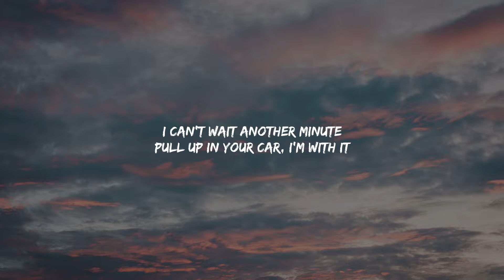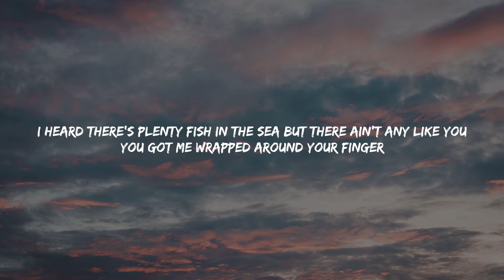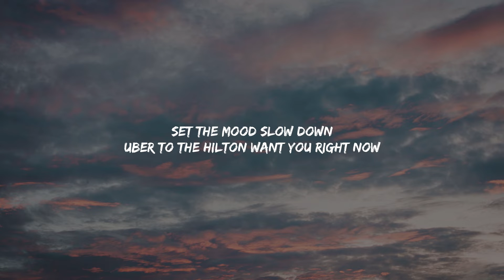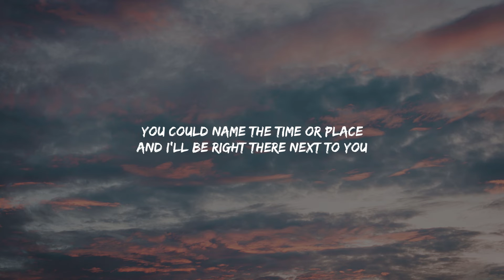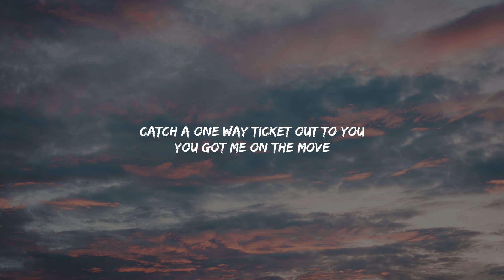Atlus - Breaking All The Rules ( Music Video Lyrics )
Credits
Filmed and Edited by Diego Garcia- Avila
Written by Atlus, Still Matthews, James Garcia, Sebastian Garcia
Produced by Matthew Wallace, Billie Starletta, Andrew Baylis

Actress: Johanna Emery, Crystal Chavez

Atlus Breaking All The Rules Lyrics

You could be my getaway
Catch a one way ticket out to you
You got me on the move
You could name the time or place
And ill be right there next to you

I can’t wait another minute
pull up in your car, I’m with it
So good at making bad decisions
So bad for me but good for living

Forget about that miles that pass us by
Pull off to the side and kill the lights
The city comes alive when it turns night anywhere with you girl is a vibe

We’re breaking all the rules
And I’ll be right there next to you

Cause girl I love the way you always smiling when you’re with me
When I cannot find the words to say you always find so many

I heard there’s plenty fish in the sea but there ain’t any like you
You got me wrapped around your finger
What’s the move right now?
Take you out to dinner
Set the mood slow down
Uber to the Hilton
I want you right now
That dress you wearing sitting
On the floor right lights out